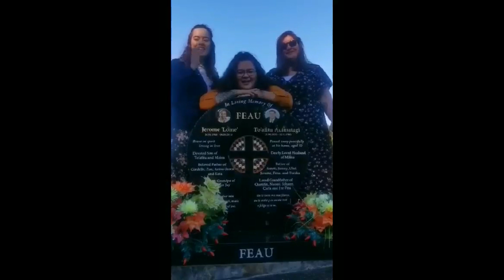My own thoughts on mum's 85th Birthday and then some clips wishing mum well from Famz.....